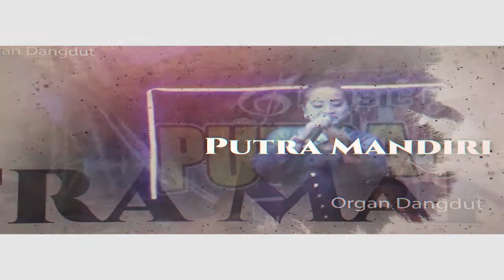Atraksi Sulap I Music Kolaborasi Putra Mandiri, Live Cigugur 3li Production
Hajatnya Bp. Bebenk - Ibu Isah